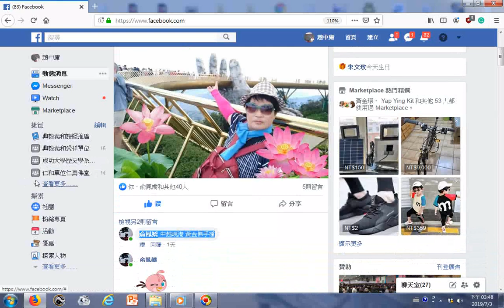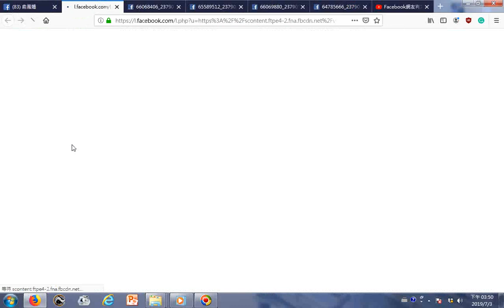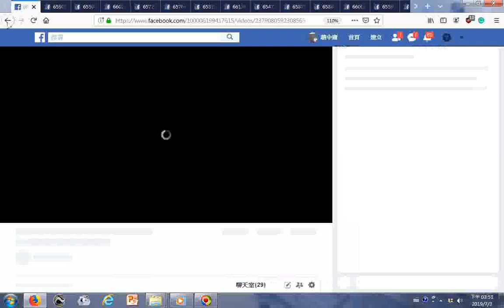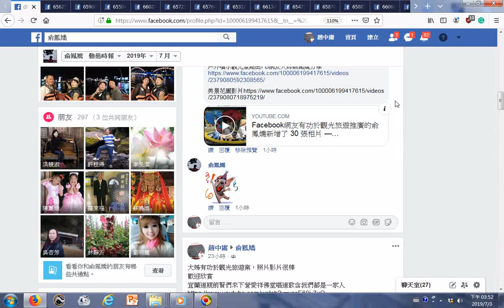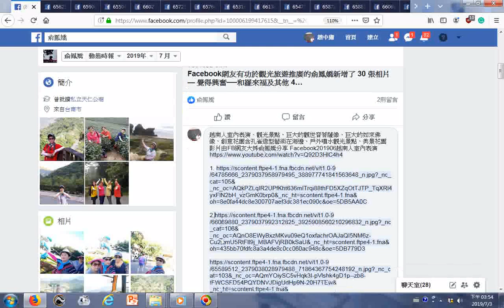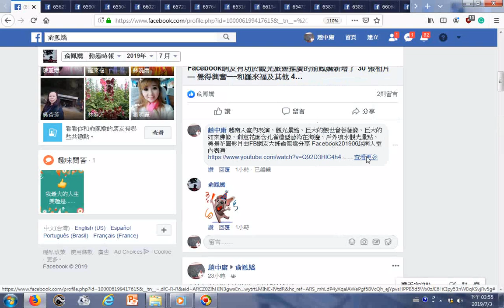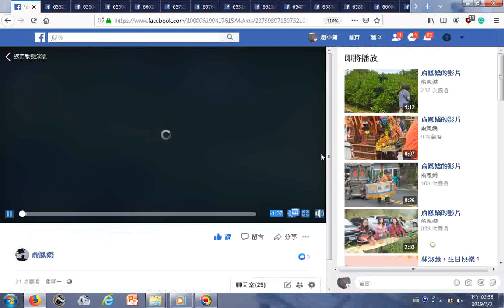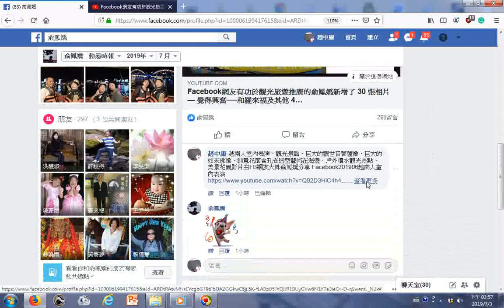FB網友大姊俞鳳嬌有功於觀光旅遊推廣20190625至0629A中越峴港五日之旅含黃金佛手指、舞台 精彩 表演 太棒了!💃👯🙏、巨大的觀世音菩薩像、巨大的如來佛像、孔雀花園美景、觀光景點與海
...與海邊美景+附加的音樂是AudioJoiner_1、2+激昂音樂_含split_001狀元樓音樂_002含吹笛子音樂_...ggg神源山莊國樂團及神韻合唱團演奏與歌唱__+__激昂慷慨的國樂演奏_由姜慧瑜老師指揮神源山莊神源國樂團演奏